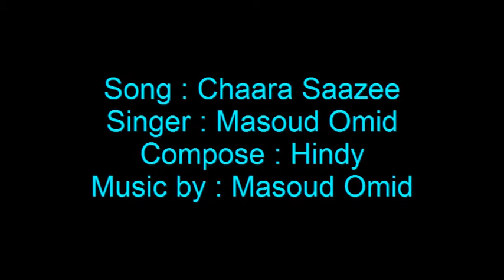Masood Omids new Song 2008 (Chaara Sazi Kon) چا ره سا زی کن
Song: Chaara Saazi,Singer Masood Omid,Compose: Hindy, Music by: Masood Omid, Recorded in Germany Summer 2004